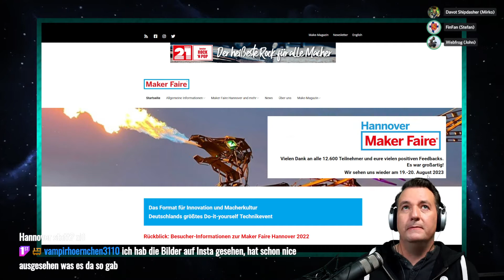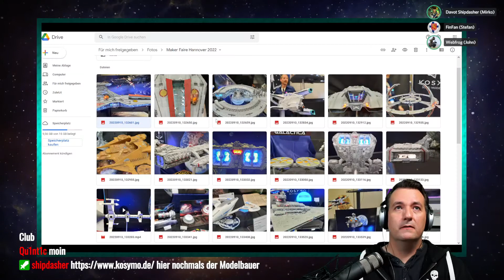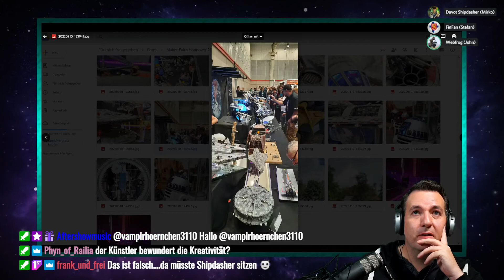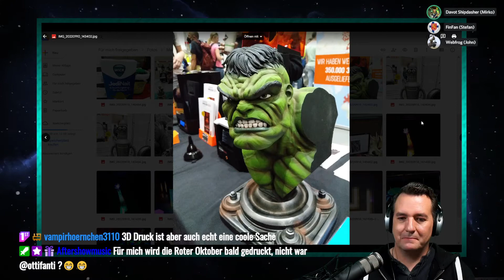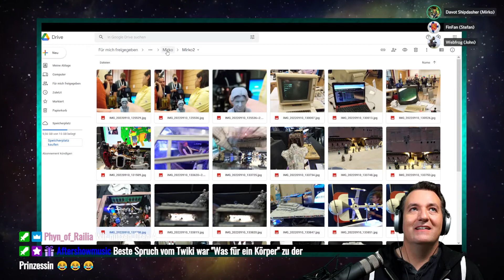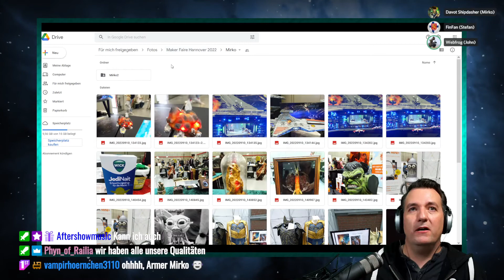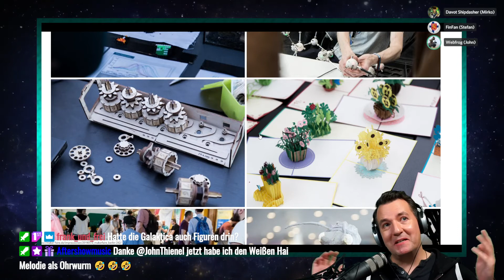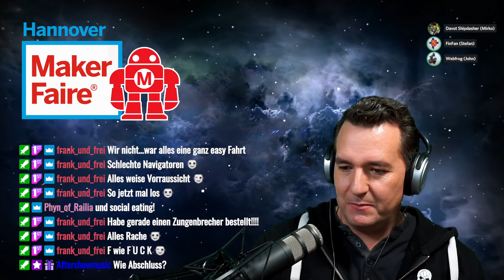Let's Tour [007] - Maker Faire Hannover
In diesem Stream erzählen Mirko, Stefan und ich von unserem Wochenendausflug auf die Maker Faire in Hannover.

Aufzeichnung vom Livestream am 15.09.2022.